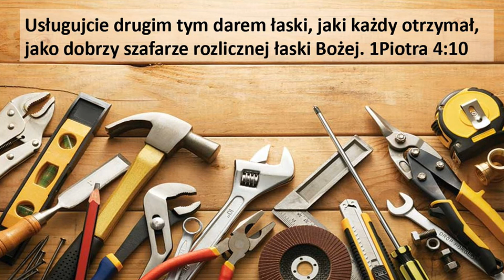Usługiwanie darami łaski